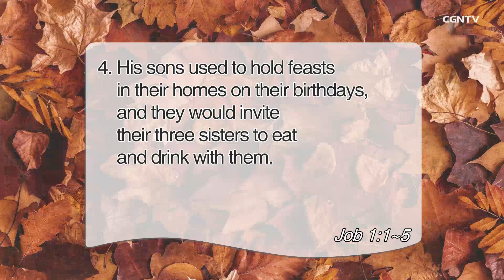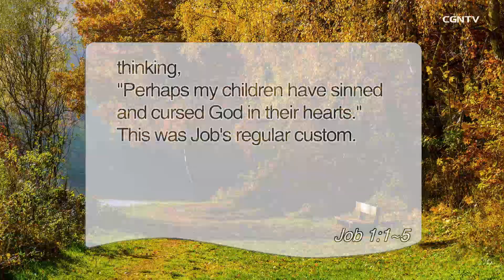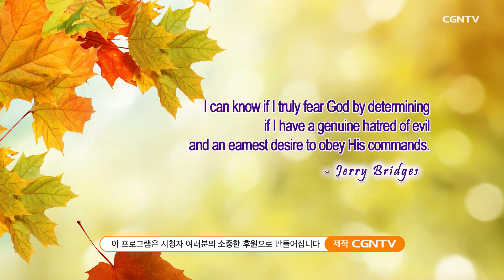[Living Life] 10.01 2021 Lessons in Uprightness (Job 1:1-5)